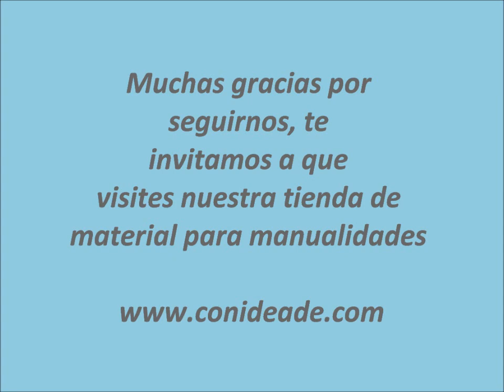Tutorial crochet: Punto de Cadeneta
te trae un sencillo tutorial para aprender a hacer un punto básico para el crochet como es el punto de cadeneta, con el que podrás iniciar todas tus creaciones de trapillo, lana o hilo.